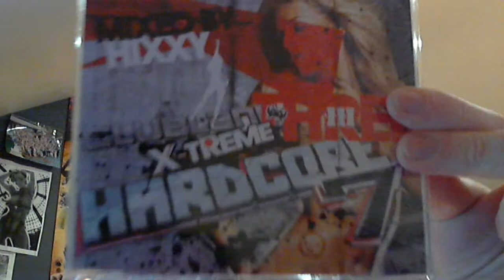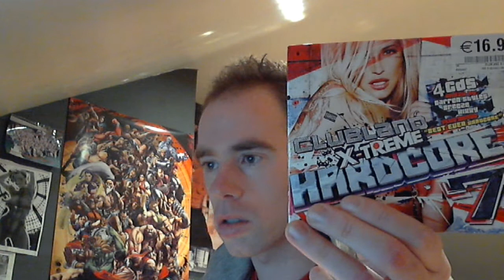Happy Christmas 2010/ Clubland X-Treme Hardcore 7 CD